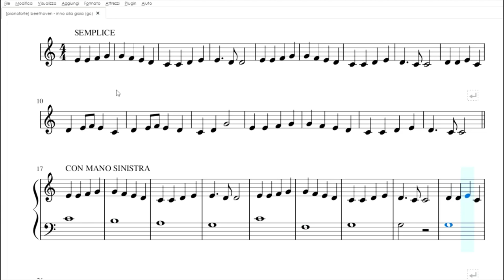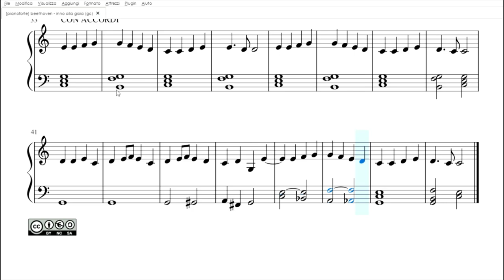Inno alla Gioia | Spartito gratis per pianoforte facile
Inno alla Gioia di Beethoven: spartito per pianoforte, in un arrangiamento facile per allievi di scuola media ad indirizzo musicale.

Questo arrangiamento dell’Inno alla Gioia di Beethoven, non è stato realizzato per allievi di scuola media ad indirizzo musicale che abbiano intrapreso da poco o pochissimo lo studio dello strumento. Si presenta diviso in tre parti, corrispondenti a tre diverse fasi dello studio del pianoforte. Nella prima versione (Semplice) viene esposta esclusivamente la melodia, realizzabile indifferentemente da mano destra o sinistra, senza spostarsi dalla posizione che spesso si assume nelle primissime fasi di studio, quella delle cinque dita fisse su cinque note.